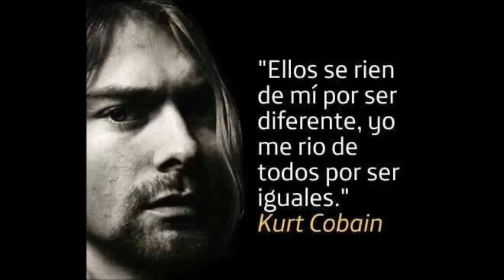knocking on heaven doors luis peralta